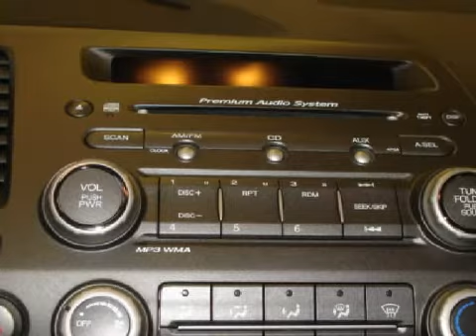2009 Honda Civic Burien 98148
Year: 2009
 Make: Honda
 Model: Civic
 Engine: 1.8L I4
 Trans.: Automatic
 Exterior: Rally Red
 Miles: 25

 Burien Honda
 15026 1st Avenue South
 Burien, 98148